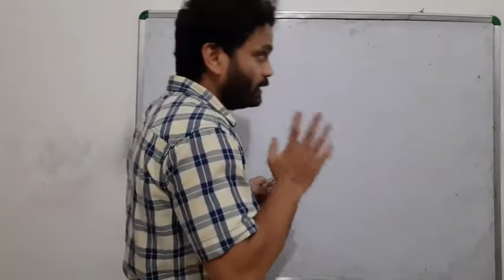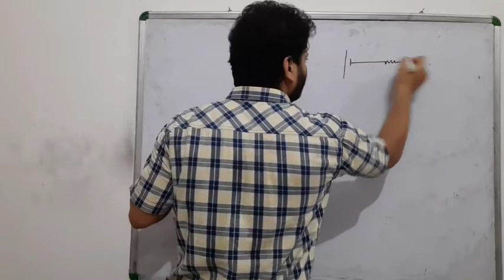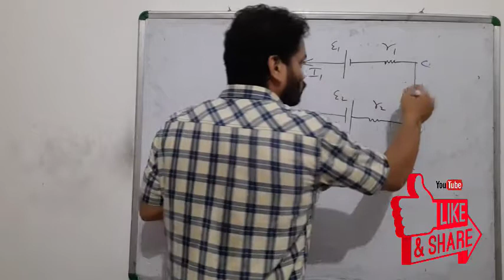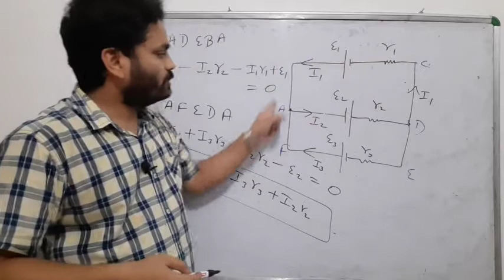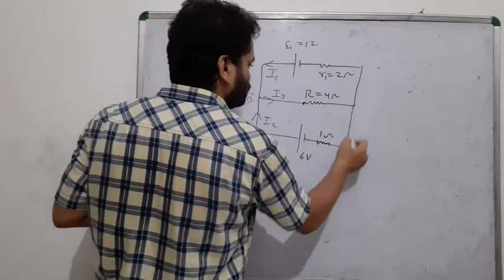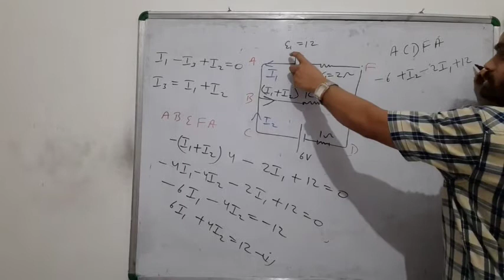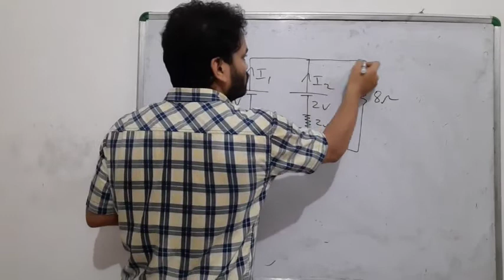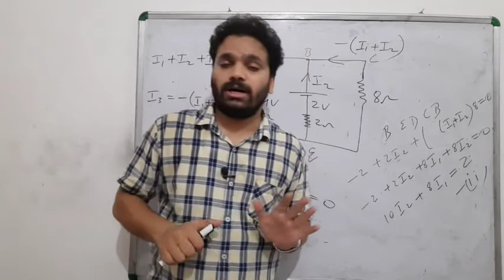KIRCHHOFF'S Law| Easiest way|Circuit solve by KIRCHHOFF'S law|NK Sir| part 13